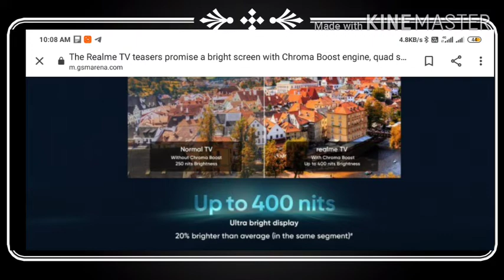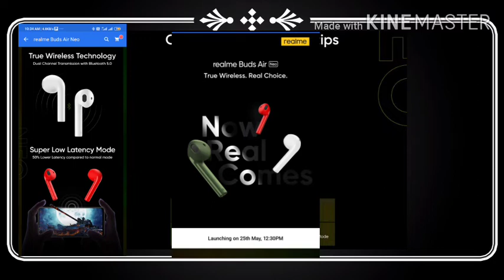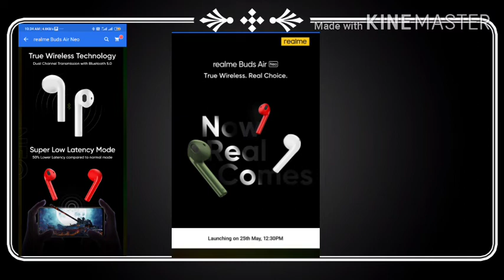Realme tv || realme air neo dots || vivo y70s || honor4play || redmi 10x 5g